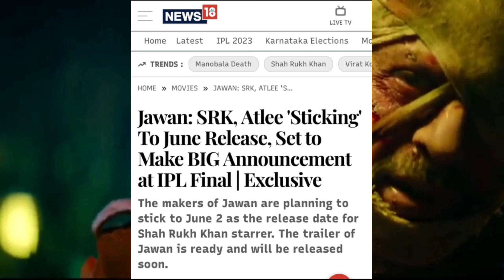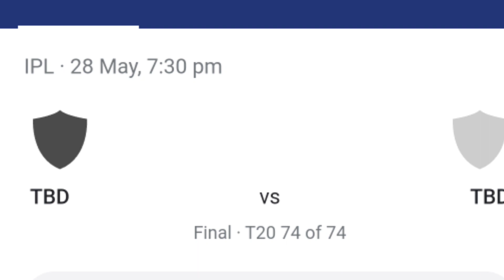Now It's Madness, Movie Hai Ya Shatranj 🫡 | Jawan Release Date Changed Again | Filmy ZN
Now It's Madness, Movie Hai Ya Shatranj 🫡 | Jawan Release On 2 June Confirmed Again | Filmy ZN

Hello friends welcome to filmy zn youtube channel. In this video, We will talk about jawan movie update and trailer will be released on ipl final.
ABOUT -

Filmy ZN is a channel where you get movie reviews, updates about new releases, trailer breakdowns and fanfiction stories of upcoming movies.